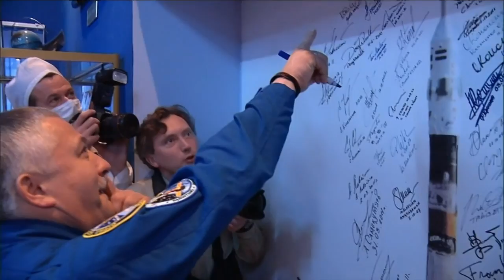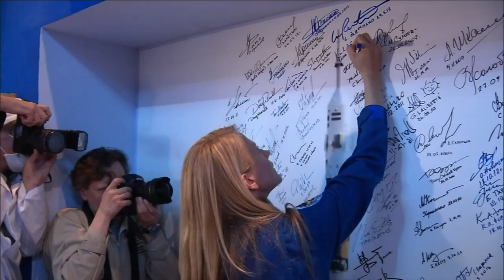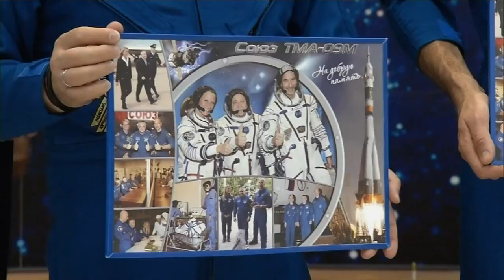Expedition 36/37 Crew Preps for Launch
Soyuz Commander Fyodor Yurchikhin of the Russian Federal Space Agency, NASA astronaut Karen Nyberg and European Space Agency astronaut Luca Parmitano prepare for their May 28 Soyuz launch to join their Expedition 36 crewmates aboard the International Space Station.